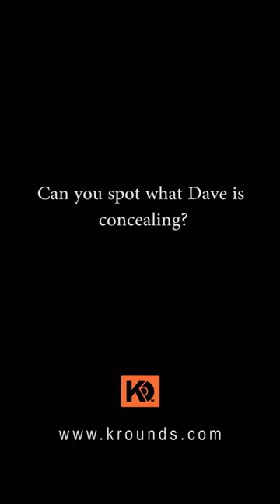The most concealable OWB Holster in the World for 500 S&W Magnum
Dave at K ROUNDS is at it again trying to conceal a 500 Smith & Wesson Magnum for a client.This OWB holster really hugs the body hiding the grip. We really didn't think it would work. However, you can't tell that piece of material hanger down past his shirt is part of a holster concealing a hand cannon.